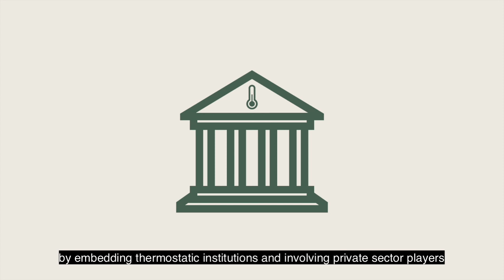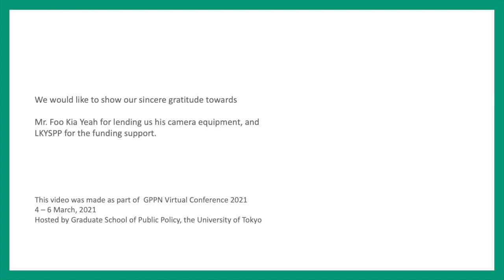GPPN Conference 2021 | Food Avengers - How to create crisis proof food security?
Food Avengers - the Rights-Based Sustainable Food Coalition

How to create a crisis proof food security?

Rights-Based Sustainable Food Coalition for a Resilient World, is a civil society led initiative aimed at tackling global food crises, from food nationalism to Covid 19 ’s supply chain disruption Its novelty lies in the thermostatic mechanism which activates civil society during a food crisis the Coalition will prioritize vulnerable and marginalized members of the society, facilitating dialogue amongst stakeholders to address root causes of food security issues and enhance global cooperation This proposal seeks to tackle Sustainable Development Goals 2 End Hunger) whilst charting steps in 1 Poverty Alleviation, 3 Good Health and Well being 10 Reducing Inequalities, 17 Cultivating Partnerships.